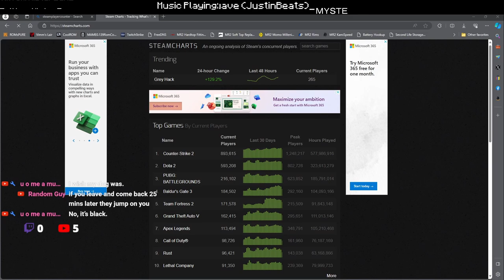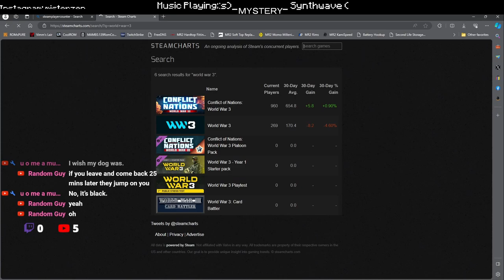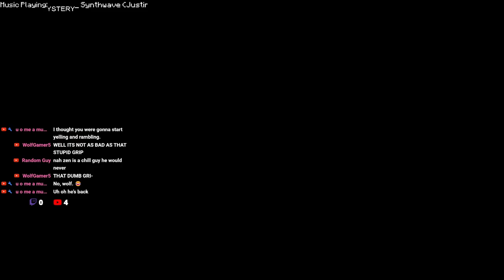GRAB THE SITE - World War 3